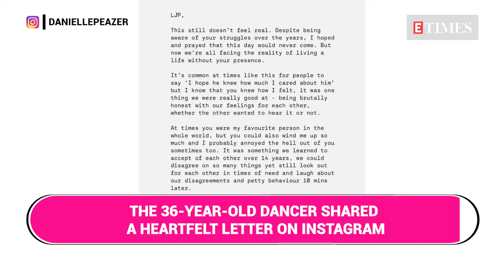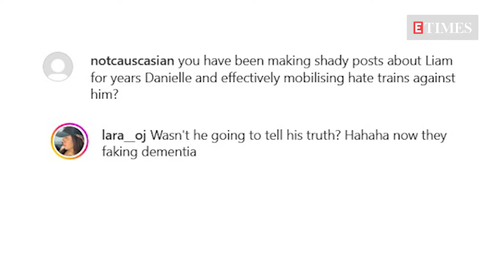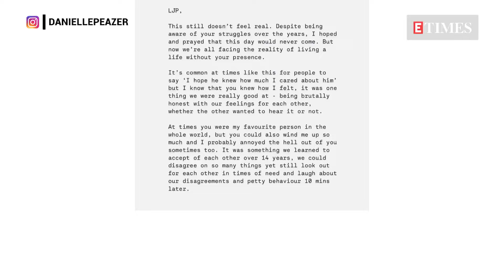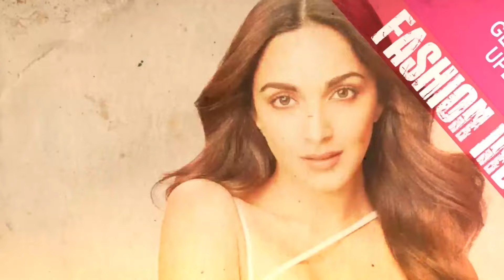Liam’s Ex Danielle Sparks Outrage; Trolled For Sharing Singer’s Final Message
Danielle Peazer recently revealed Liam Payne's final message before his tragic death, which has sparked widespread attention. The 36-year-old dancer, who dated Liam on and off for two years until 2013, shared a heartfelt letter on Instagram reflecting on their time together. Take a look at the video...

Etimes Is the Times Of India's Entertainment Vertical. Get Your Daily Dose Of Entertainment News From Hollywood, Bollywood, Tollywood And More With Etimes Videos. The Entertainment Channel of Times of India Group Brings You News And Info About Indian And Global Cinema. Tune In For All the celebrity News, Buzzing Grapevine And Latest Gossip Here.